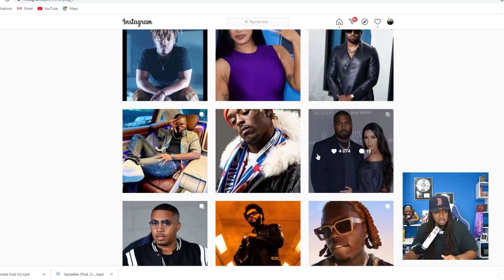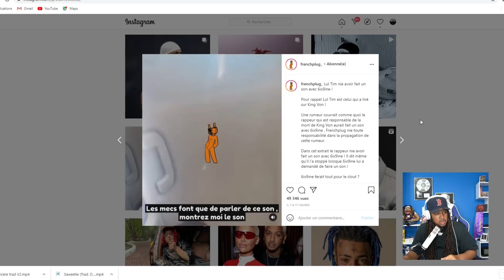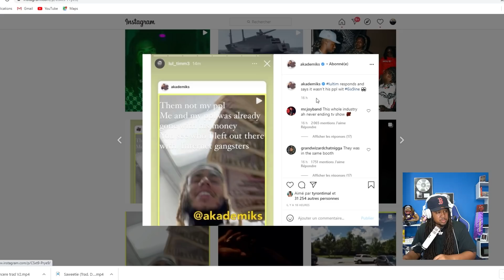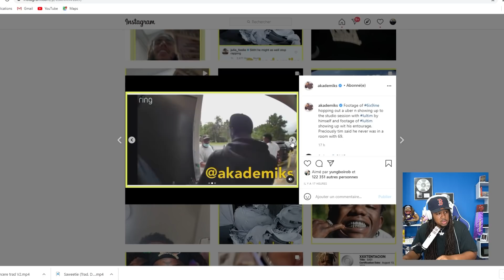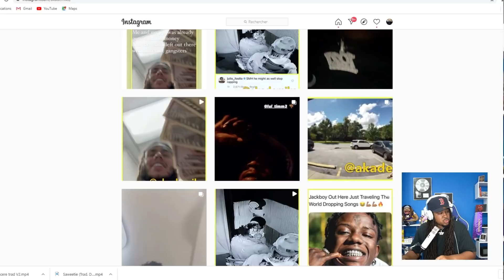6IX9INE FAIT UN SON AVEC LE MEURTRIER DE KING VON